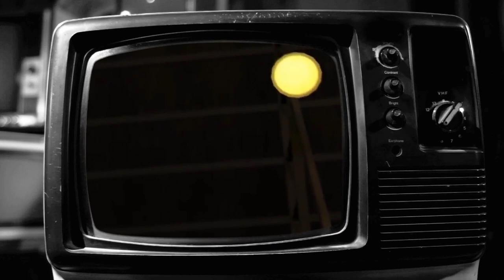Showdown: Legends of Wrestling Review | Video Games On The Internet